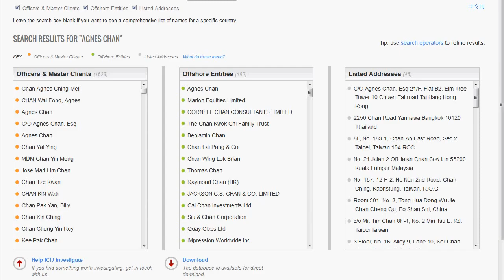Panama Papers Agnes Chan also a large problem in the tax evasion discovered or described ...